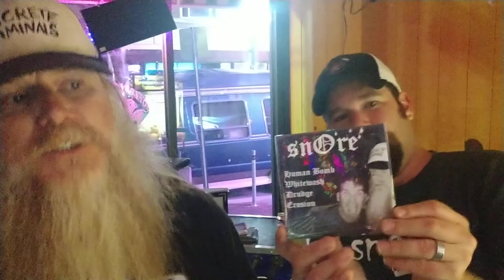Concert #330. snOre Interview.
snOre (Jacksonville, FL/Noise).
Rabid Fest Day 2.
5/24/19.
Buzzbin in Canton, OH.